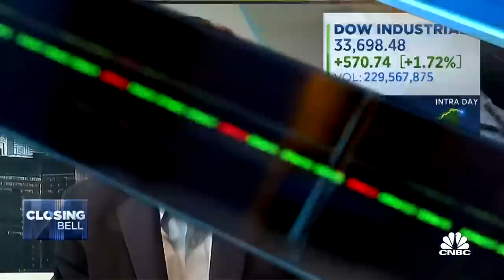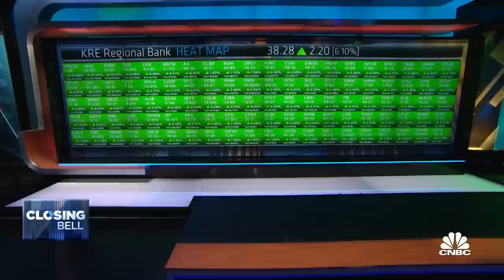Former Fed Vice Chair Richard Clarida says Fed made 'the right move' raising rates again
Former Federal Reserve Vice Chair and PIMCO Global Economic Advisor Richard Clarida joins 'Closing Bell' to give his take on the Fed's latest rate hike, the regional banking sector, and what the central bank's next move might be.